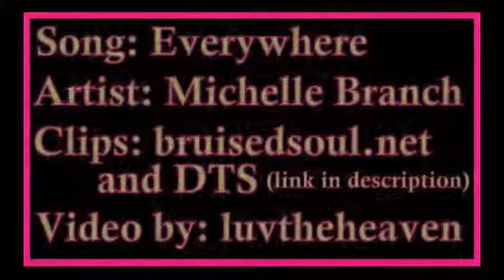Clana - Everywhere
Re-upload. Lana's point of view.

Made in August 2008, seasons 1-7 only. Made on Corel Ulead VideoStudio.

Song: Everywhere
Artist: Michelle Branch